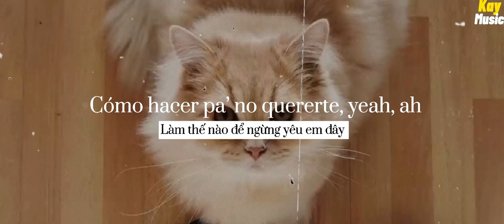tutututititu (Tutu) - DJ Komang Rimex / (Vietsub + Lyric) Tik Tok Song // Kay Music